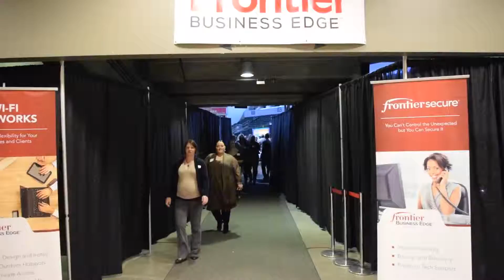2016 Chamber Banquet & Awards Ceremony Walkthrough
A short walkthrough of the 2016 Wenatchee Valley Chamber of Commerce Banquet & Awards Ceremony at the Town Toyota Center on March 3, 2016. Business of the Year for 2015 awarded to American Shoe Shop.